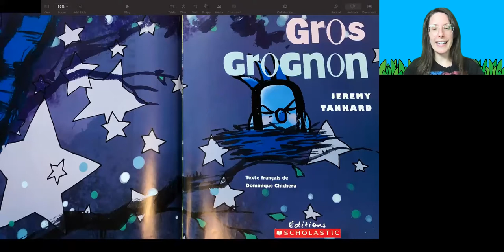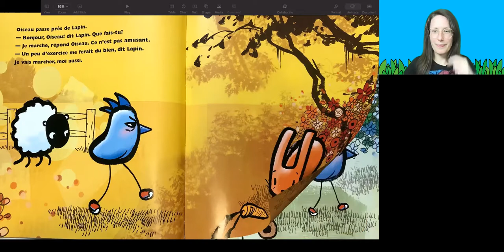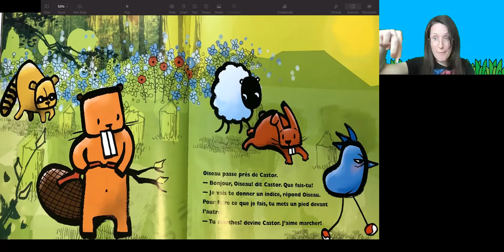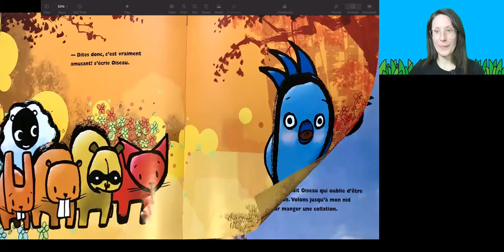Gros Grognon par Jeremy Tankard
Gros Grognon highlights the power of friendship. The Grumpy Bird's friends show up for him and support him even when he's not in the best mood.

I am a French Kindergarten Teacher so I tried to make the French text as meaningful as possible for my FSL students, by using actions, sound effects, and different voices!

If you enjoyed this, please visit and follow my Kindness Classroom Facebook Page! With kindness and gratitude 🙏💖